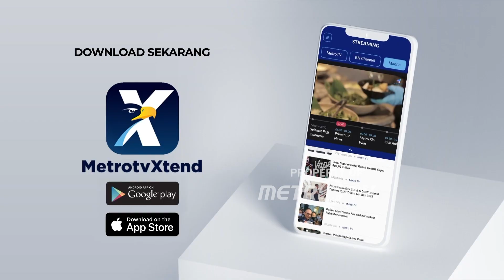Metro Xinwen - China Bangun Jembatan Kereta Api Terpanjang Dunia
MetroTV, Bagian utama Jembatan Sungai Kuning Jianzha yang memiliki panjang total 648 meter, diperkirakan akan rampung pada bulan Juli 2025. Puncak lengkungannya setinggi 130 meter dari permukaan air, atau setara bangunan 40 lantai. Sebagai salah satu proyek jembatan utama Jalur Kereta Api Sichuan-Qinghai, Jembatan Sungai Kuning Jianzha merupakan jembatan lengkung rangka baja kontinu dengan bentangan terpanjang untuk jalur kereta api dua-jalur di dunia, dan juga jembatan baja rel kereta api terbesar yang membentang di Sungai Kuning di Tiongkok.